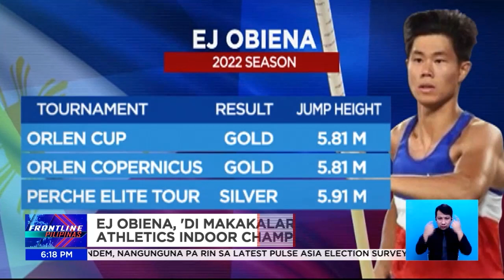EJ Obiena, hindi makalalaro sa World Athletics Indoor Championship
FrontlinePilipinas | Hindi makalalaro sa World Athletics Indoor Games ang pole vaulter na si EJ Obiena. Hindi kasi siya binigyan ng endorsement ng Philippine Athletics Track and Field Association o PATAFA. | via Martie Bautista